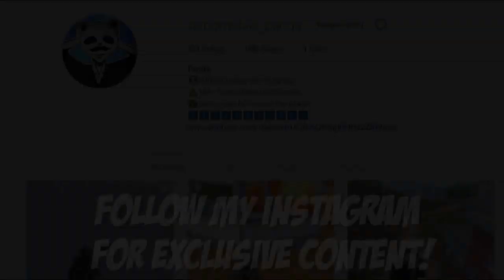Powerof Throne | MY FIRST GAME SEASON 6 IN PUBG MOBILE | INSANE Glitch / Bug | PUBG Phone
MY FIRST GAME OF SEASON 6 IN PUBG MOBILE | Glitch, Bug.
So here you are watching my first gameplay in S6 of pubgm! So many many things was glitching haha. Only 8 people, stuck in 58 seconds, plane left me behind, could not open dorrs or pick up weapons, died at the wrong spot.

Rank?
- Conqueror (Highest Rank)
💸►FREE UC◄💸